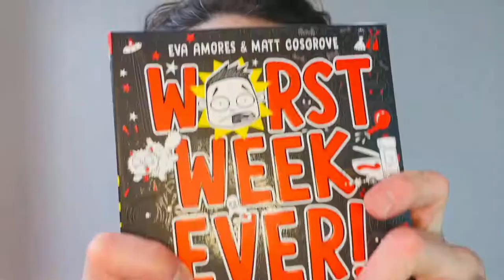Have you heard about WORST WEEK EVER: MONDAY?!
So… umm… maybe we’ve been cooped up at home a little too long! But anyway, Worst Week Ever: Monday is officially in bookstores!
Read it if you dare!!
We hope it’s going to make a lot of little readers laugh.